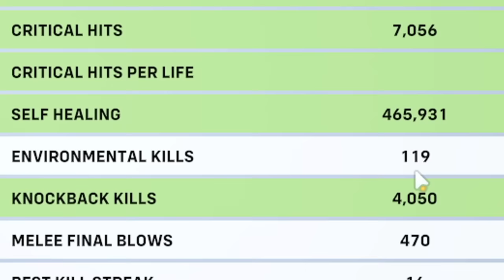HOW TO PLAY DPS LUCIO (THE FULL GUIDE)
happy holidays, hope this is a good present !

Lucio Surf Great for practicing wallriding and rollouts in general.

Lucio players I reccomend checking out
(streams are mainly in french but gameplay is GOOD)

My number 1 tip is to just keep playing and have fun with the game/hero. You don't improve on a bad mindset and won't learn anything. If you want to improve its also good to watch back your replays and find out what you did wrong and see what decisions you made were right or wrong.

Hope you guys enjoyed the guide sorry if it's not the best as I've never been the educational type and it's not really my thing I'm good at! But hopefully you get somewhere or at least make some cool plays with the hero!

TIMESTAMPS
0:00 INTRO
0:15 CONTROLS
1:38 ABILITIES
9:15 WALLRIDING AND MOVEMENT
13:32 MY PLAYSTYLE
15:11 MATCHUPS
16:09 TIPS
19:39 OUTRO